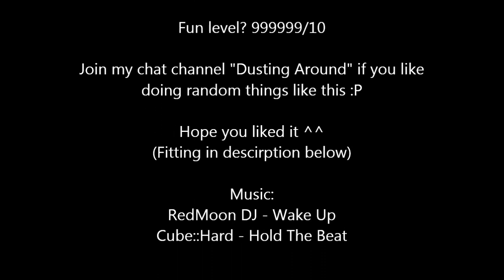Dust 514 - Cloaking Commando PLC Shotgun Punchy Thing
Fitting:

Commando mk.0

Plasma Cannon
Shotgun

2x Enhanced melee mods
Complex kin cat
Complex profile dampener

Cloak

You can do this with the advanced suit, but you have to drop the cloak for something else. If you can make a fitting with two sprint mods it might work better. The plasma cannon is nice because it doesn't cost any pg at all, while the sprint mods are 15 pg each.

Not using a cloak makes the melee option very hard to pull off, so keep that in mind. The main point is just to have fun x)